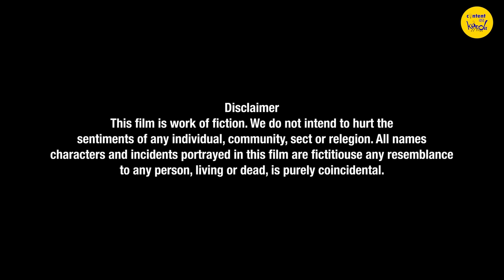Toxic Friends SHORT FILM | Brother and Sister Emotional Video | Content Ka Keeda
Friends are everything but what if your friend is Toxic? New Short Film from Content Ka Keeda. Brother and Sister emotional video. In this short film, Brother saves his sister from toxic friends. Hope you like this short movie.

Cast:
Arsheen Naamdaar
Ramansh Bundela
Dhritika Singh